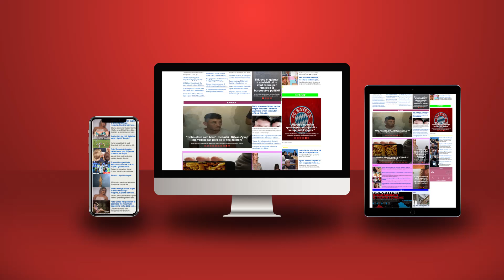Sikur Rama ta donte Kosovën sa Georgia Melonin!